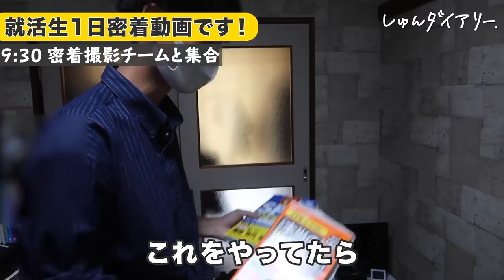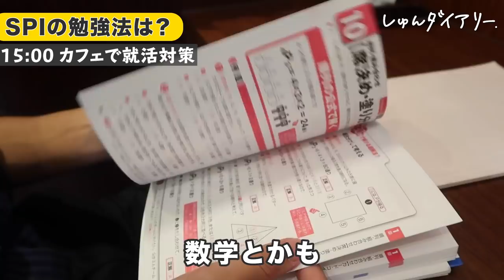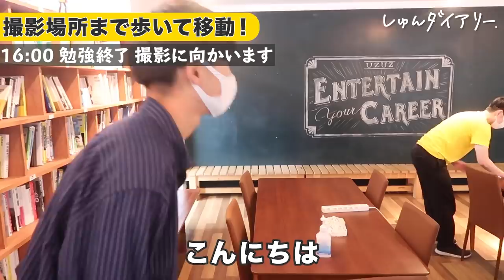「学歴を言い訳せずがんばる！」東京農業大3年生の1日密着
【内容】
0:00　スタート
0:19　かいぴー君お家訪問
2:03　今日の予定発表
2:33　OB訪問
3:48　休憩
4:17　インターン
5:59　公園ランチ（就活相談）
7:41　カフェで就活対策・資格勉強
8:26　鞄の中身チェック
10:18　しゅんダイアリ―の撮影に参加
11:04　帰宅

【かいぴー君過去出演回】